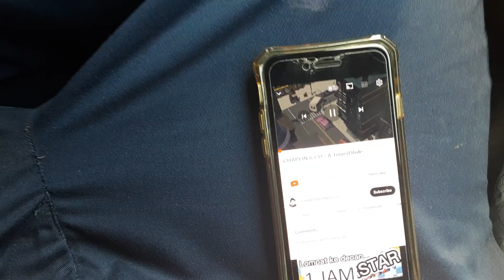My Reaction To Wayside, Yakkity Yak And Yin Yang Yo! Got Cancelled In 2003 And Ending 2008 Season 2!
Is The Final Episode NOTE : I Like Chaplin & Co